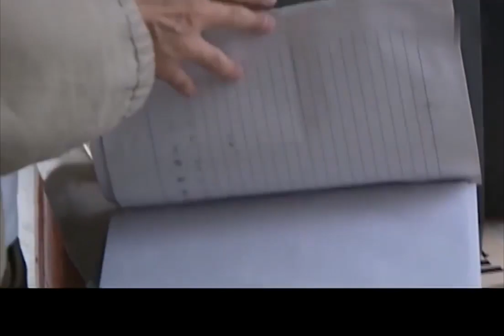男人意外獲得投資，竟是前妻悄悄幫忙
劇情簡介：故事圍繞秦腔劇團的一對離婚夫妻展開，熱愛秦腔的導演李想，因為前妻的突然出現，和未婚妻彩夢的關係弄得一團糟。然而李想想方設法湊足錢想買回另一半房子的產權，前妻卻不要。她拿出一份協議，讓李想做孩子三個月的臨時父親。協議期滿，前妻將放棄房子的產權，遠走高飛